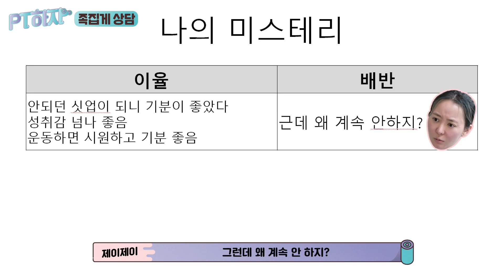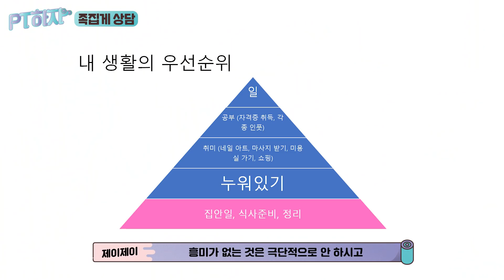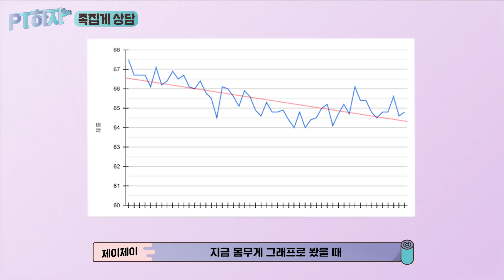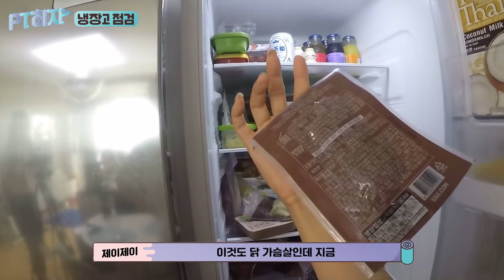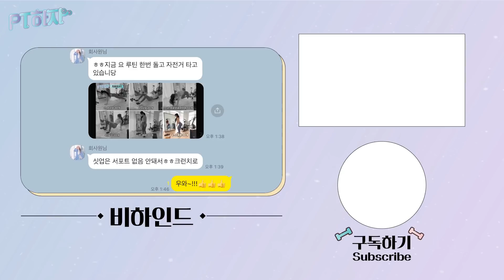PT하자 EP.2 ｜복부운동 목+허리 안 아프게 하는 법👉 feat.회사원A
00:00 인트로
00:16 첫만남
01:18 회사원의 러브하우스(?)
03:13 회사원의 홈짐
04:41 족집게 상담
07:40 인바디 체크
08:07 체력테스트
09:14 물음표귀신(?)과 함께하는 PT
13:13 왕초보 복부루틴 총정리
13:20 젤린이를 위한 피드백(힙런지)
14:50 냉장고 점검
16:28 한 끼 점검
17:13 최종 솔루션 및 엔딩

● 6월 9일부터 6주간 ‘팻버닝’ 홈트레이닝 하실 젤린이를 모집합니다 ●
신규 수강생 모집 : 5월 31일부터 6월 8일까지(현재 모집중)
재수강생 모집 : 5월 28일부터 6월 8일까지(현재 모집중)
[event] 수강 신청하고 100% 통밀 식빵과 한정판 살롱드핏 보틀도 받아 가세요 (선착순)
제이제이의 전혀 다른, 여자 운동 살롱드핏 온라인 클래스
제이제이가 입고, 먹고, 사용하는 기구가 궁금하다면?